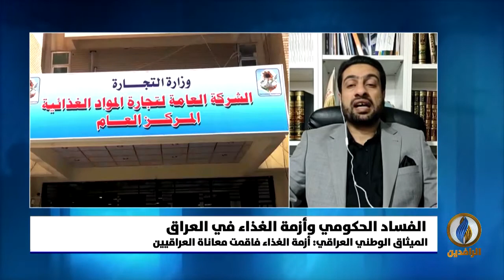مداخلة عبد القادر النايل بشأن أزمة الغذاء وارتفاع الأسعار في العراق وانعكاساتها على العراقيين